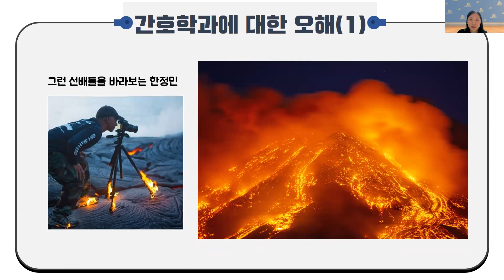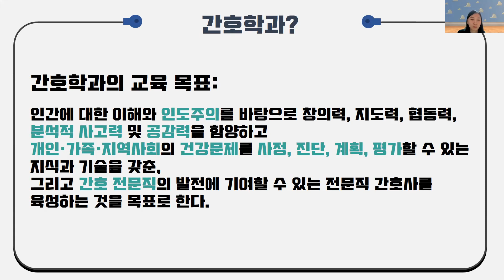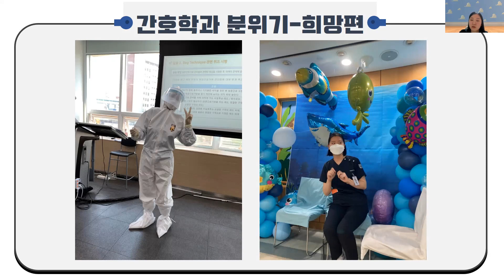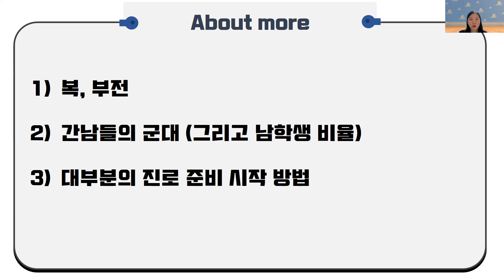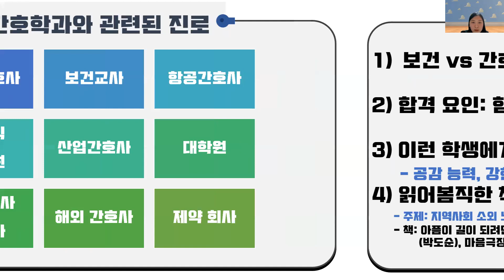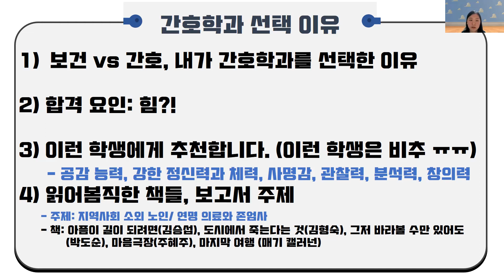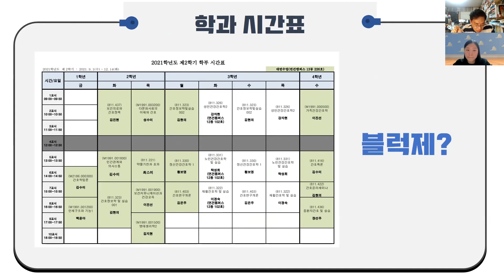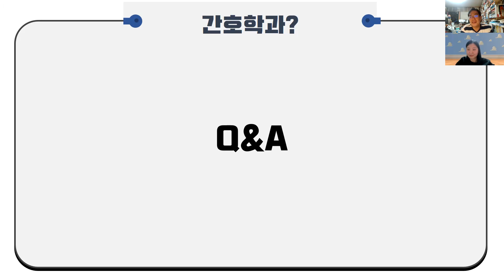미리보는 강의계획서 (2) 간호학과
서울대 간호학과 재학생과 함께 하는 진로/진학 설명회 영상입니다~